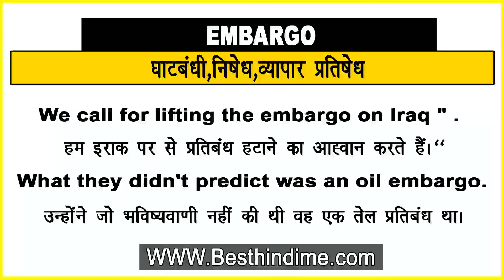Embargo Meaning in Hindi/Embargo का अर्थ या मतलब क्या होता है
Embargo meaning in Hindi
Embargo का अर्थ या मतलब क्या होता है
Embargo ka Matlab kya Hota hai
Embargo ka Hindi Meaning
Embargo explained in detail.